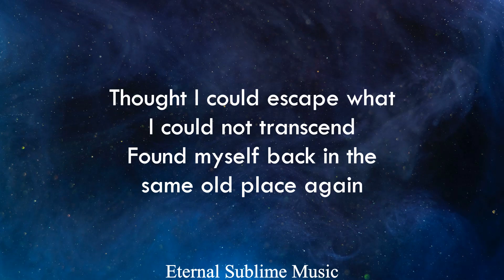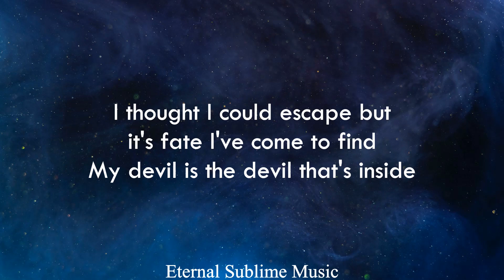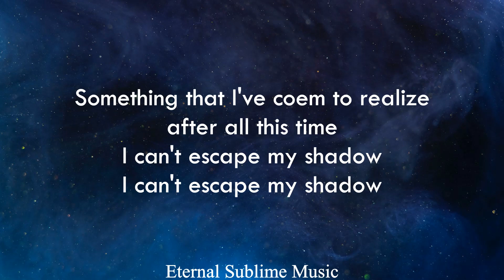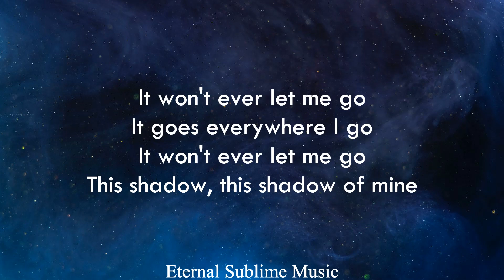Alec Benjamin - Shadow of mine lyric video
Lyrics in full:

Booked a trip to Texas, thought I'd start again
Switched all my addresses and ghosted all my friends
Thought I could escape but I could not transcend
Found myself back in the same old place again

Everywhere I go my shadow, it follows behind
Doesn't matter where I travel, my shadow, it finds me
Something that I've come to realize after all this time
I can't escape my shadow, I can't escape my shadow

Maybe on the nexus, the common thread that binds
The problems in my head and the world that lives outside
I thought I could escape but it's fate I've come to find
My devil is the devil that's inside

It won't ever let me go
It goes everywhere I go
This shadow, this shadow of mine

We grapple, we battle
But we are shackled for eternity
We're shackled, we're shackled, we're shackled

Tags (ignore)